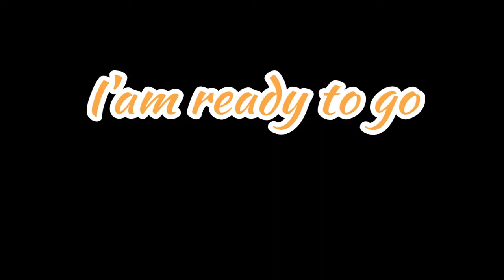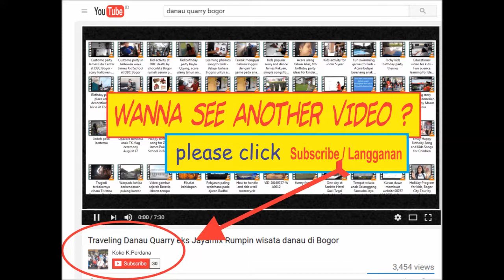I am ready to go , song for teacher by kindergarten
Untuk mengenang jasa jasa guru, banyak cara di lakukan untuk mengenang jasa jasa mereka, salah satunya adalah lewat Lagu, berikut ini lagu lagu yang dinyanyikan oleh James Kid School yang menurut kita akan mengingatkan kita akan jasa mereka.